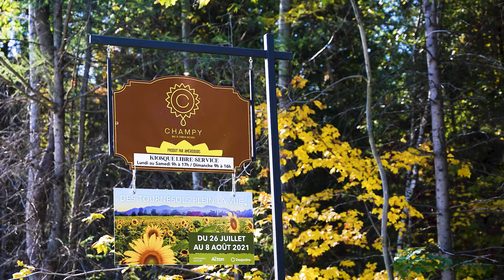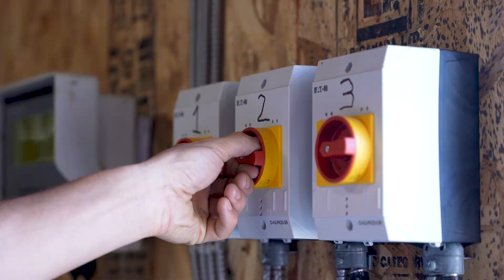Économie circulaire agroalimentaire - Améroquois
Saint-Hyacinthe Technopole et la SADC Saint-Hyacinthe | Acton mettent leurs efforts en commun afin de faire de leurs territoires combinés l’un des plus actifs en matière d’économie circulaire dans le secteur agroalimentaire.

Voyez comment il est possible  de réaliser des gains financiers et environnementaux dans votre entreprise agroalimentaire.